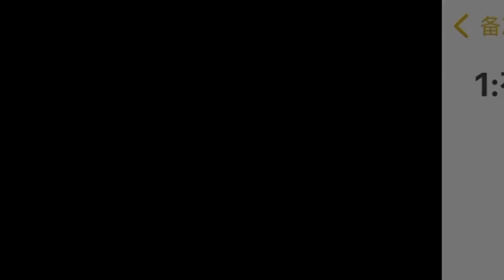怪奇物语：好友深夜来敲门！男友却不让开？怎么回事！！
我叫兜兜，是杰瑞的同桌。

我是你们可爱的兜兜~ 我们一起玩吧~